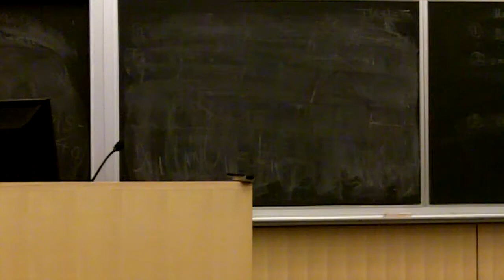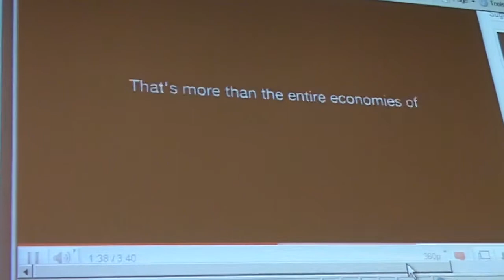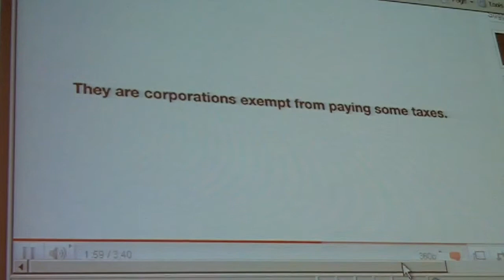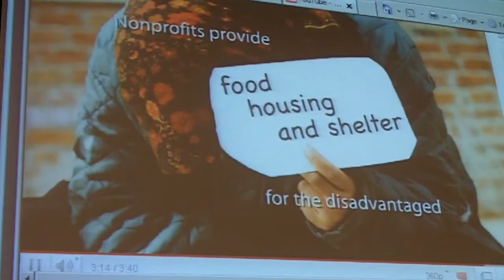Open Classroom Series 09-29-10 #2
Open Classroom Series 09-29-10
Policy Advice to the Governor
The Role of the Nonprofit Sector
David Magnani